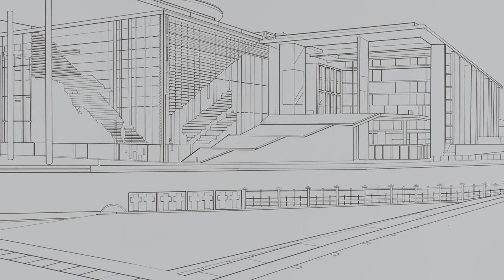MARION EICHMANN - THE ART OF PAPER // Trailer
Full movie
MARION EICHMANN - THE ART OF PAPER

Berlin-based artist Marion Eichmann makes paper cut-outs and collages.
Starting with drawings, she studies and dissects objects she has seen in her mind's eye
and reconstructs them in detail on various levels out of paper.

She is interested in iconic spaces and facades as well as machines,
signs and everyday appliances.
Her unbiased view sees every object as worthy of a picture.
An invitation to look very closely...

This portrait of the artist provides an insight into Marion Eichmann's
artistic reality of life.

On the occasion of her project commissioned by the art collection of the German Bundestag
Sight.Seeing Bundestag" (2022) commissioned by the art collection of the German Bundestag, Lutz Kretschmann
accompanied her with his camera for a whole year.

The result is an intimate portrait in interviews and pictures that follows all facets of her
of her everyday artistic life step by step:
From working in her Berlin studio to sketching in the German parliament,
from the framing of the works to the opening of the exhibition.